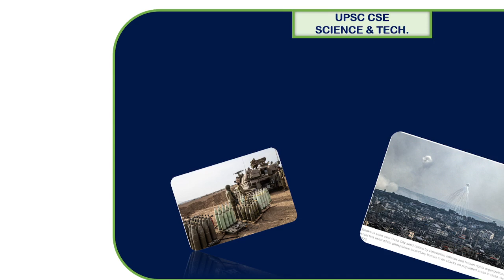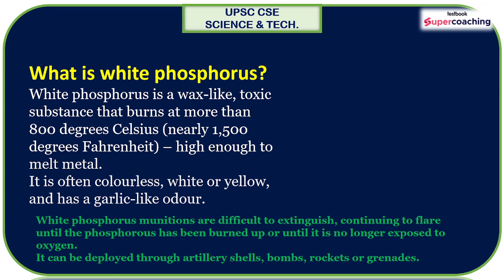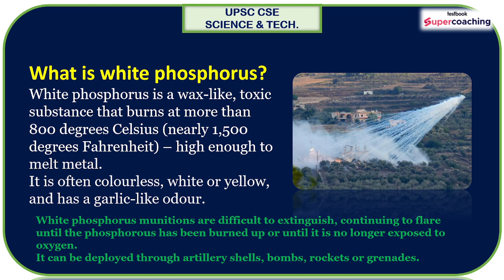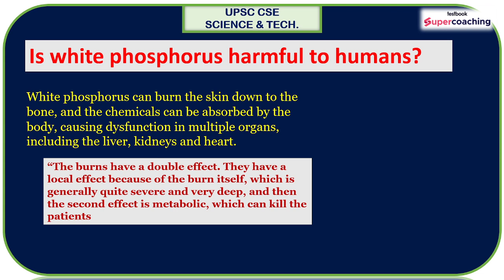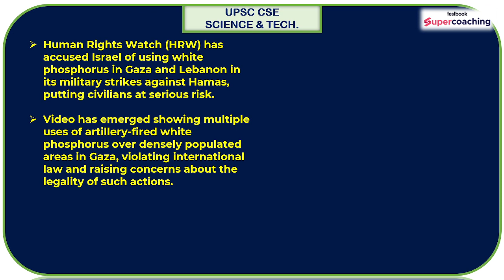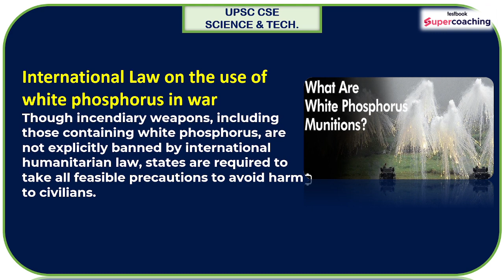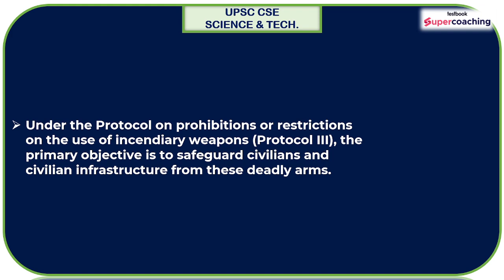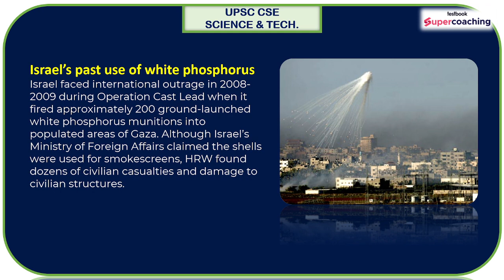What exactly is 'White Phosphorus,' the substance Israel is said to have used in Gaza?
The term 'white phosphorus' refers to a chemical compound used in military operations, including smoke screens and illumination. However, its use as an incendiary weapon is controversial and prohibited in densely populated civilian areas under international law. In the context of Israel's actions in Gaza, it raises concerns about humanitarian and ethical implications. White phosphorus burns fiercely and is difficult to extinguish, posing significant risks to civilians and infrastructure. Accusations of its use have sparked international debate, highlighting the challenges in balancing military strategies and civilian safety in conflict zones, raising questions about adherence to international regulations and human rights standards.